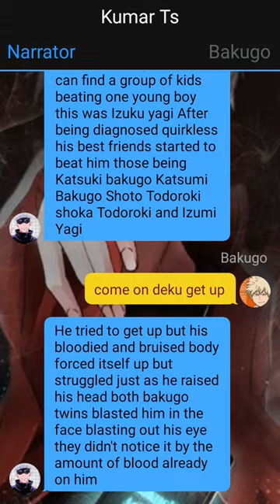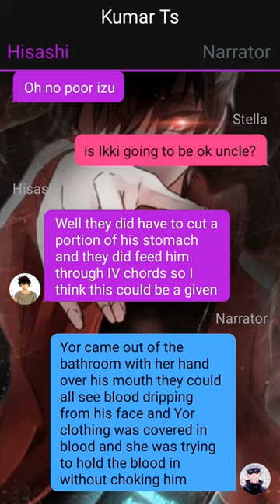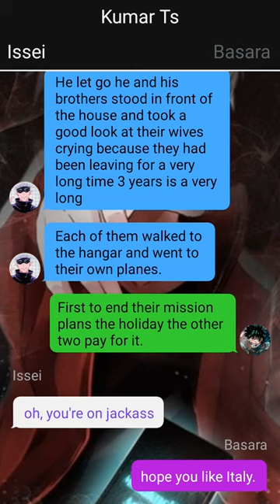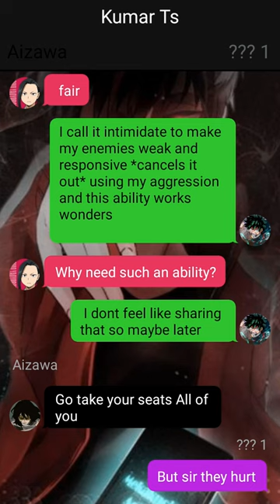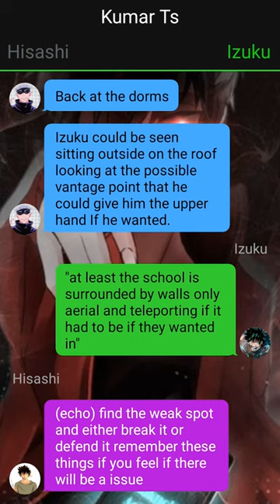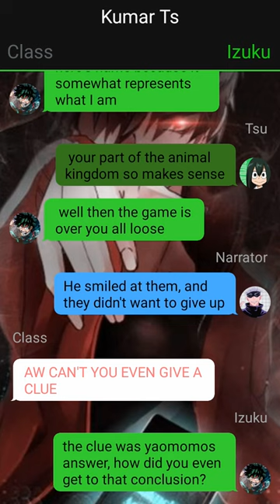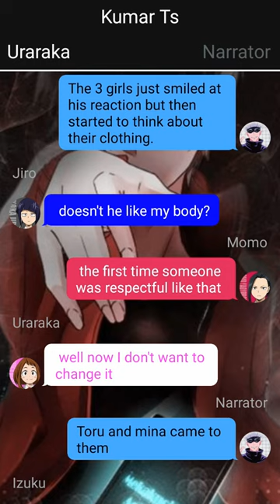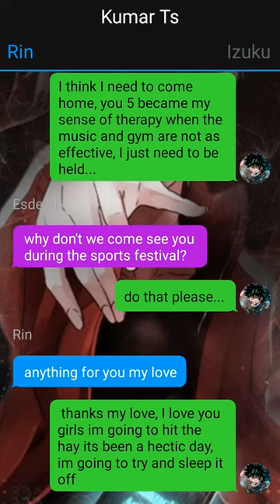Izuku's Secret~{Secrets Are Meant To Be Kept}~{Izuku X Harem}~1 -- MHA Texting Story